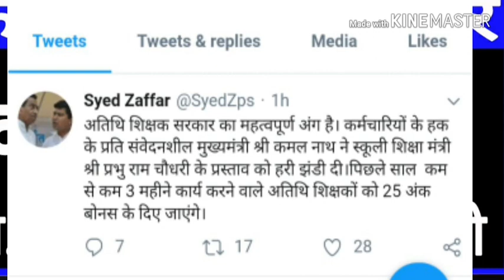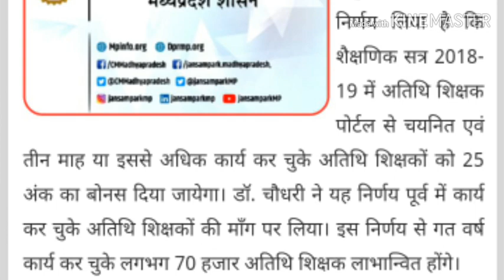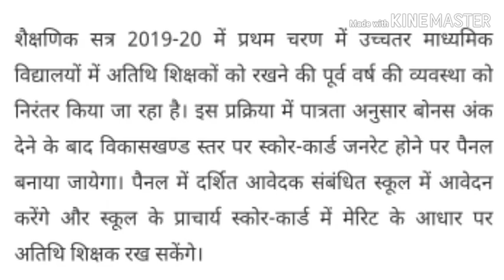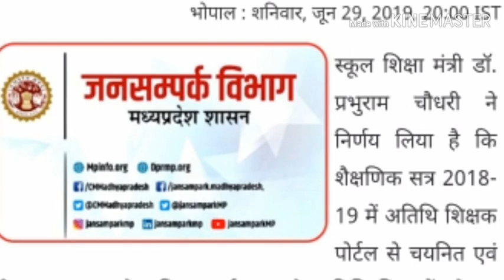Atithi Shikshak भर्ती सत्र 19-20 में बोनस अंक मिलेंगे, कमलनाथ सरकार का फैसला atithilatestnews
Atithi shikshak | experience certificate | अतिथि शिक्षक की नवीनतम जानकारी

आक्रोशित अतिथि शिक्षक